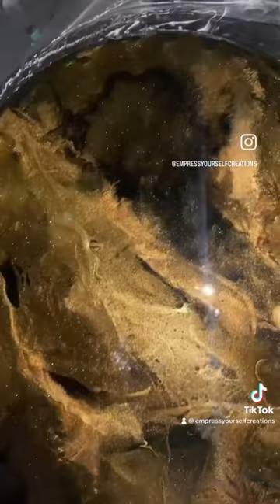Custom Toilet Seat/ Tank Lid